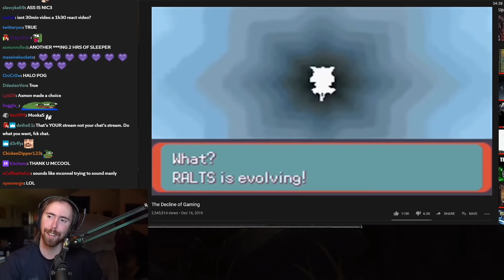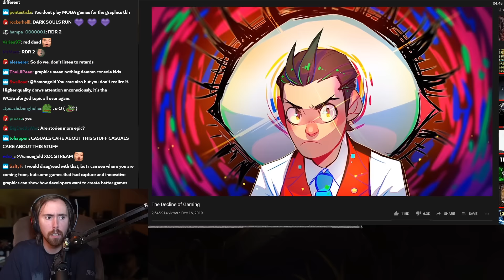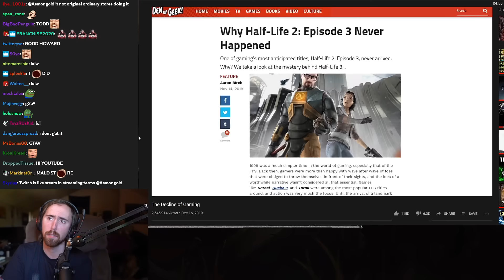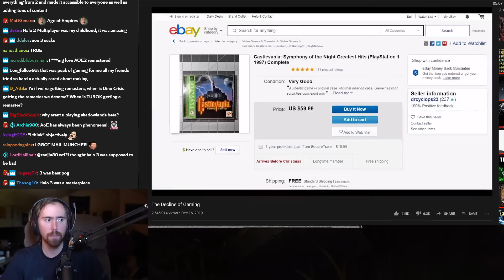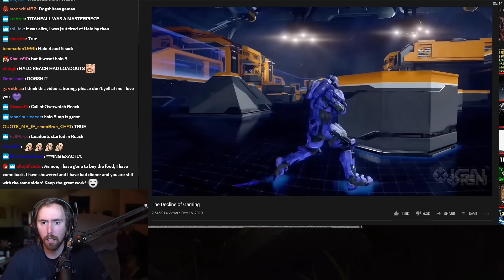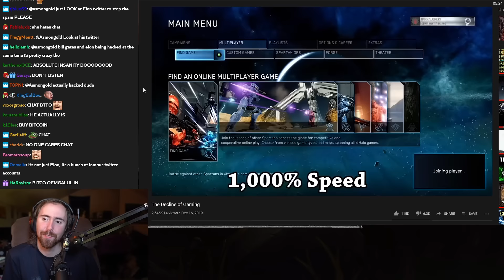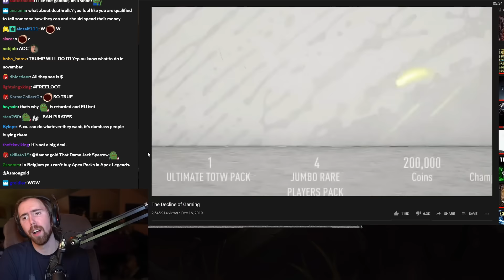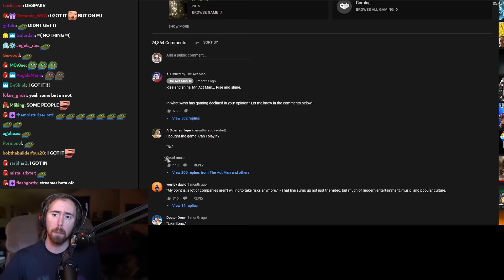A͏s͏mongold Reacts To "The Decline of Gaming" | By The Act Man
Asmongold watches a video by The Act Man, who explains how in the last decade the overall gaming industry has declined, thanks to the infinite remasters & remakes of the same titles and the chasing of new lucrative trends such as the early access model and the implementation of loot boxes...
Some of the most important topics talked in this video are related to publishers such as Bethesda and the Elder Scroll series, with the infinite remakes of Skyrim; Gabe Newell, Half Life, his Steam platform and much more...